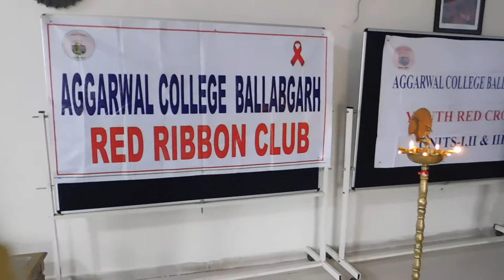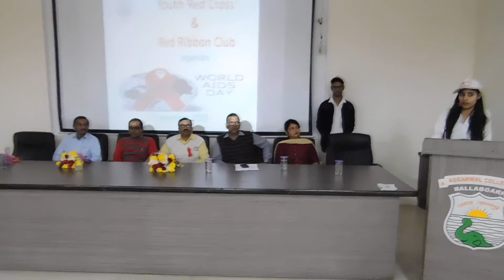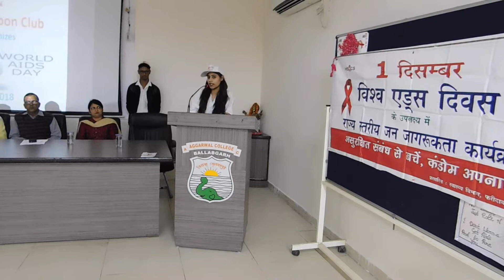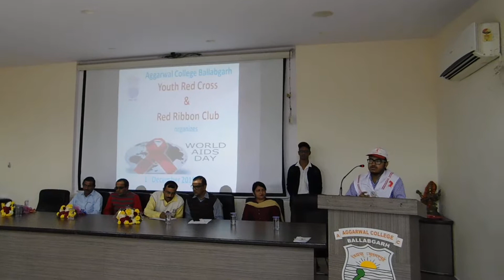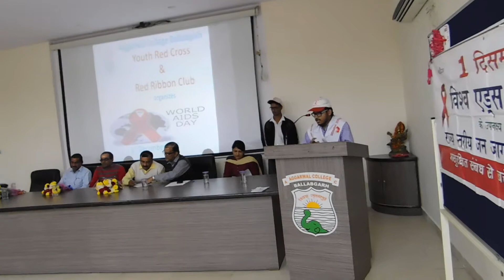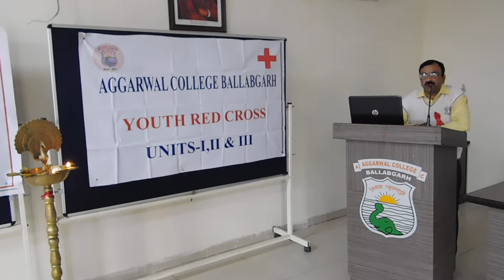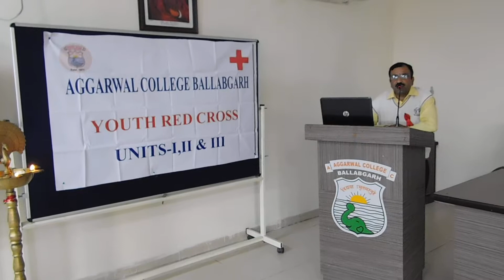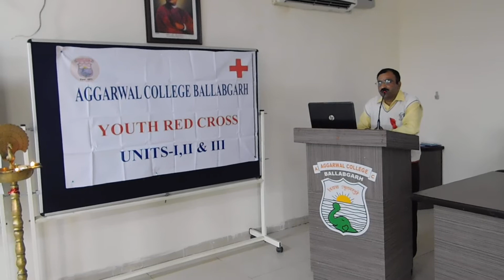World AIDS Day 1-12-2018 part 1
World AIDS Day 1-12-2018 Pat 1